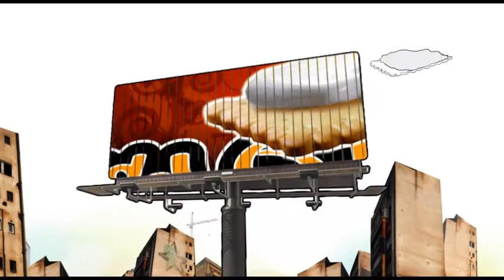3BIT "Stratos MC" Graffiti TV Spot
Toon character models created for a series of 3Bit "Stratos MC" TV spots